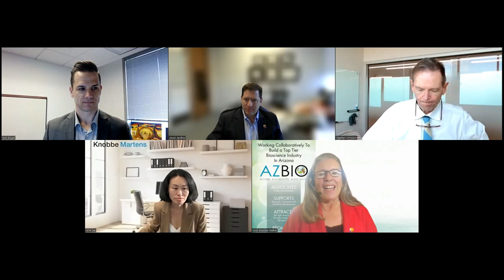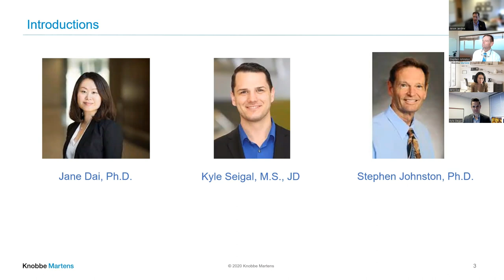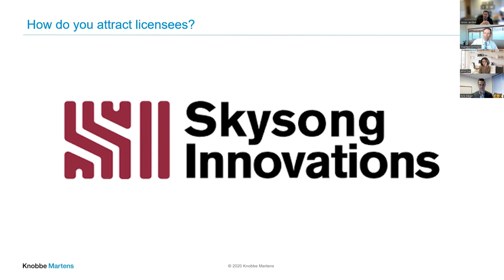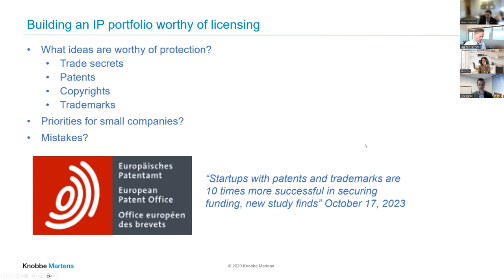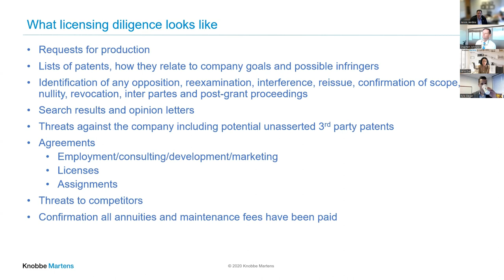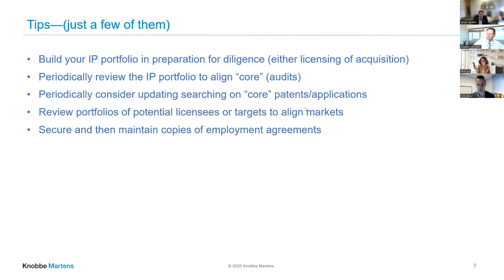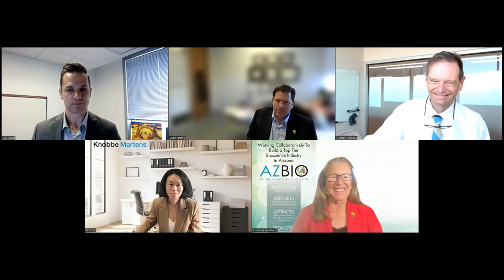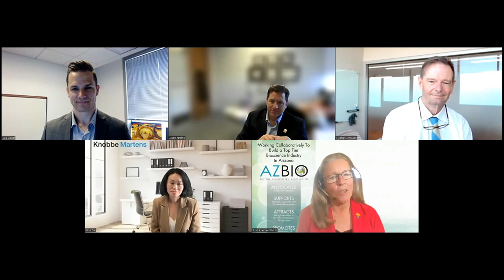How to Prepare an Intellectual Property Portfolio for Licensing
This panel provides insights on intellectual property licensing and how to proceed through the first licensing negotiation.

AZBioPEERS - recorded Oct. 24, 2023